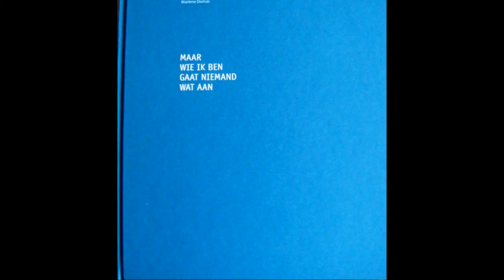Marlene Dumas Maar wie ik ben gaat niemand wat aan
Kunstproject GGz Regio Breda 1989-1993.
This book is SOLD!